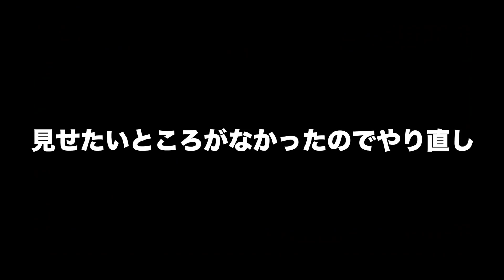【スマホ版サブアカ実況】Switch版記念キャラ＆レアチケットが手に入るステージを残り時間ギリギリで挑戦していきます！！【にゃんこ大戦争】